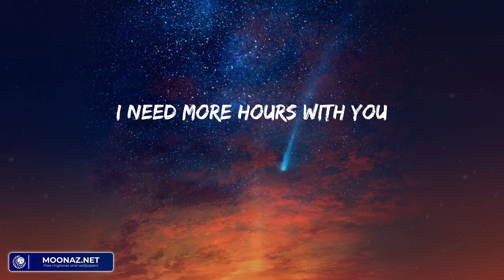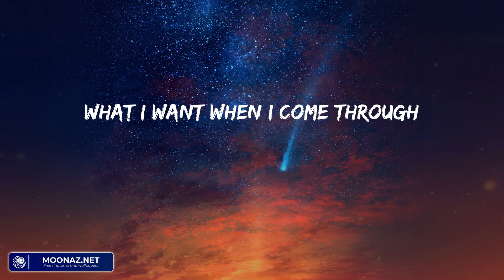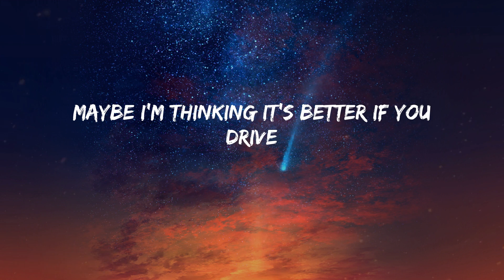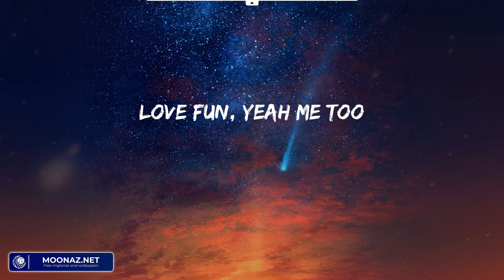Maroon 5 - Girls Like You (Lyrics)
Maroon 5 - Girls Like You (Lyrics) | Yeah, yeah, yeah

Lyrics:
Maybe it's 6:45
(You, yeah)
(You, yeah)